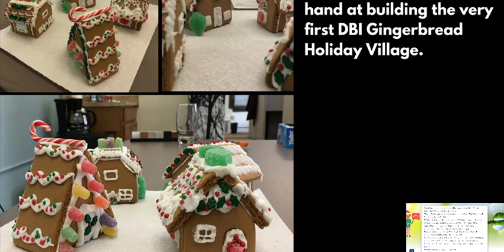23rd annual gingerbread village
AppsZone The 23rd Annual Gingerbread Village. November 24 - January 3, 2016, Seattle, WA 12:00 am. Venue. The Sheraton Seattle. 1400 6th Avenue Seattle, WA 98101. Directions